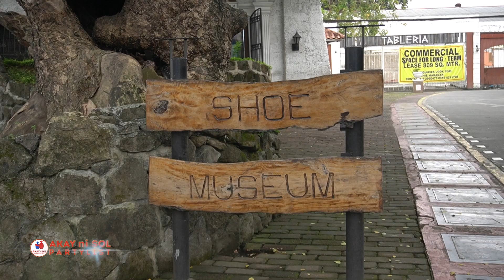Natatandaan mo pa ba ang ESPADRILLE?